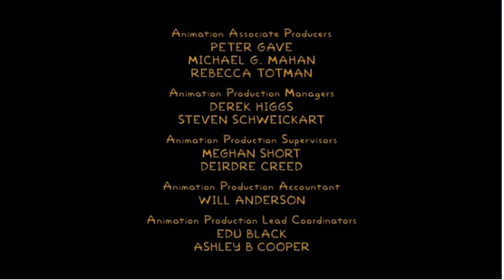Lisa with an "S" - Amazing Alf Arrangements™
Credits of Lisa with an "S", featuring an instrumental version of the song "Tune Knight, Tune Knight" from the episode.